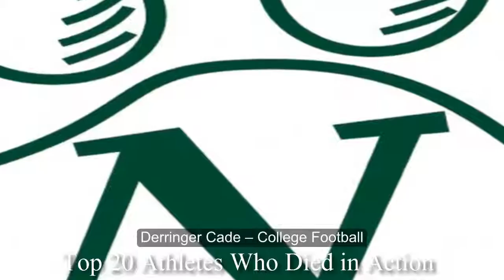Top 20 Athletes Who Died in Action